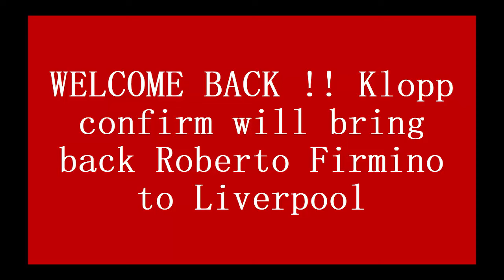WELCOME BACK !! Klopp confirm will bring back Roberto Firmino to Liverpool